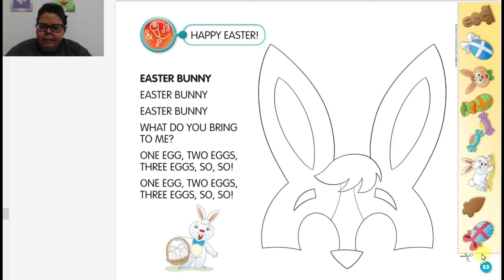2021 - Jardim 1 - Língua Inglesa - Aula 06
Página 53.
Conteúdo: Happy Easter!